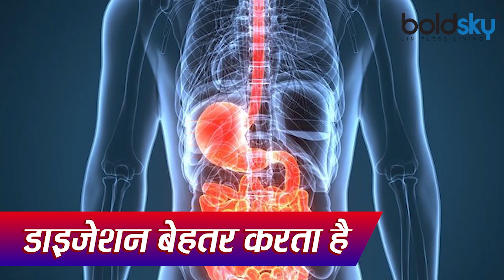रोजाना रात को गुनगुना पानी पीने से दोगुनी तेजी से घटेगा वजन | Luke warm water before bed | Boldsky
You need to drink water every day for your body to function properly. Throughout the day — and while sleeping — you lose water from breathing, sweating, and passing stool from the digestive system. Some people drink a glass of water before bed to remain hydrated through the night. But researchers question whether or not drinking water before bed is healthy.

आपने कई बार लोगों को सुबह उठकर गुनगुना पानी पीते देखा होगा. हेल्थ एक्सपर्ट भी गुनगुना पानी पीने की सलाह देते हैं, क्योंकि गुनगुना पानी पीने से शरीर बेहतर तरीके से काम करता है. साथ ही गुनगुना पानी पीने से सिर्फ सेहत ही नहीं, बल्कि स्किन को भी बहुत फायदा पहुंचता है. लेकिन क्या आप जानते हैं कि सुबह के साथ-साथ रात को सोने से पहले भी गुनगुना पानी पीना सेहत के लिए बहुत फायदेमंद होता है. हालांकि, कई लोग रात को सोने से पहले पानी पीने से बचते हैं, क्योंकि उन्हें लगता है कि रात में पानी पीने से उन्हें बार-बार वॉशरूम जाना पड़ सकता है, जिससे उनकी नींद खराब होगी. लेकिन हेल्थ एक्सपर्ट का मानना है कि रात को सोने से पहले पानी पीने से नींद तो अच्छी आती ही है साथ ही सेहत को भी कई फायदे होते हैं.